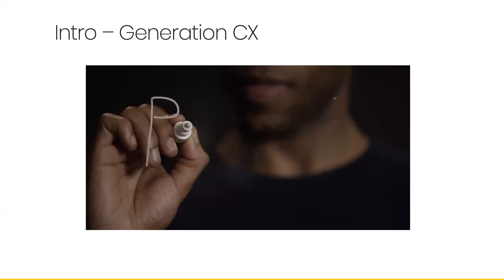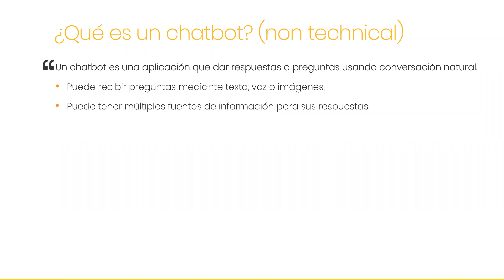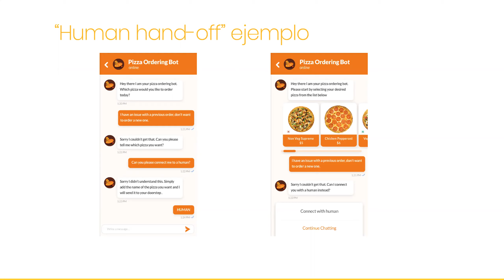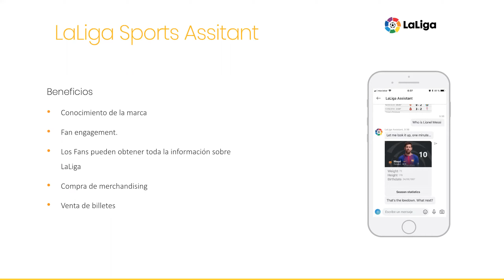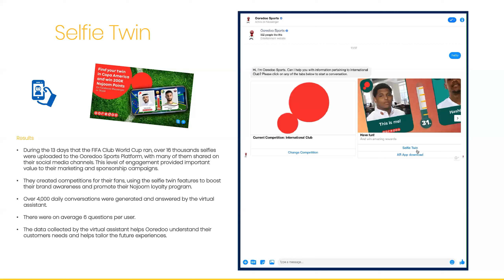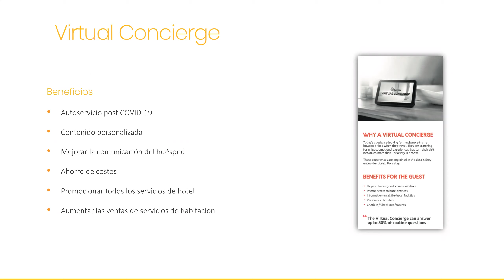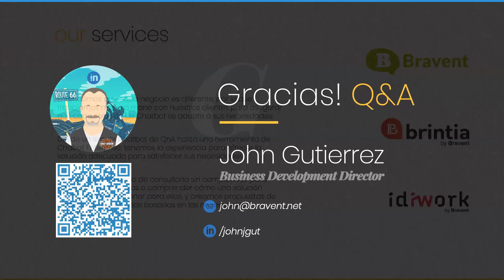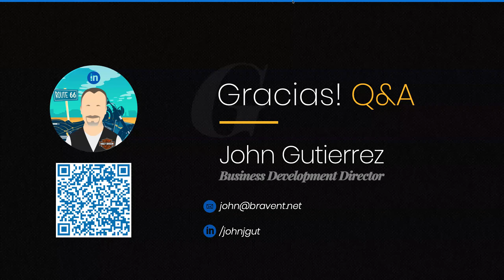Webinar Como aumentar tus ventas con un Chatbot (07.05.2020)